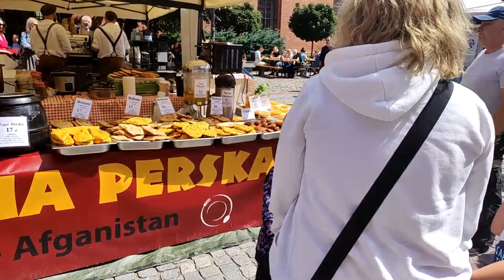Spacerkiem po Toruniu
To spacerek po Toruniu dla "leniuszków" i zamiejscowych - miłego spaceru (17 lipca 2022 r.).